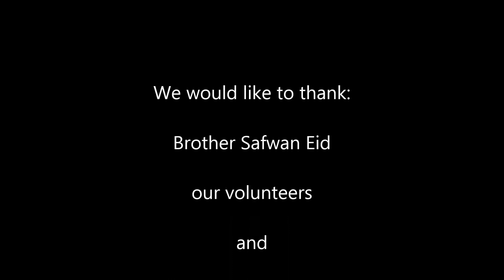YUSUF MOSQUE | Food and Spirituality - Safwan Eid - Yusuf Mosque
Saturday Lecture Series on March 14th 2015